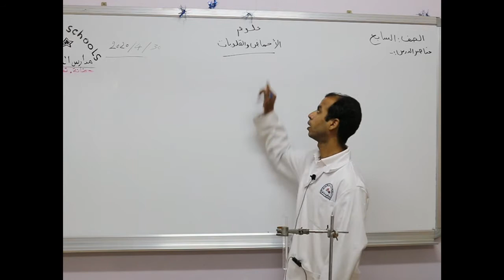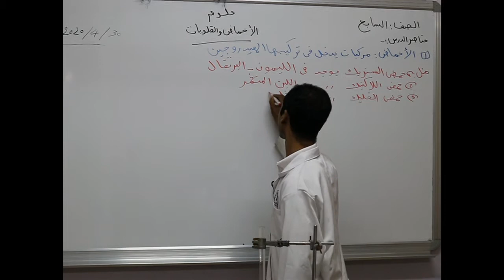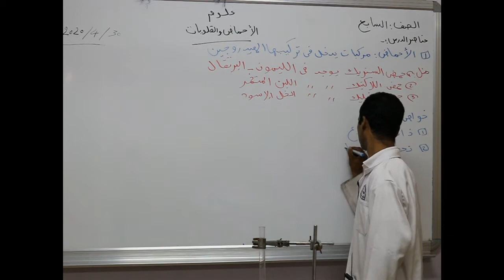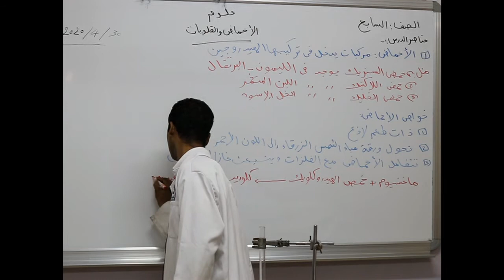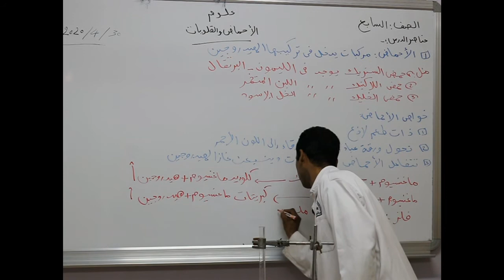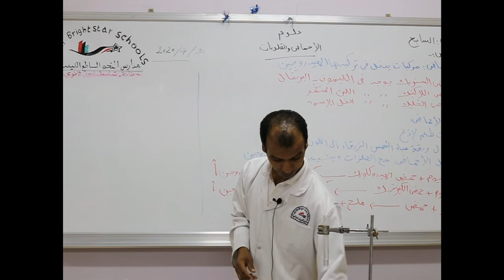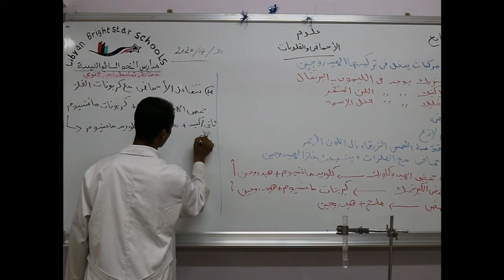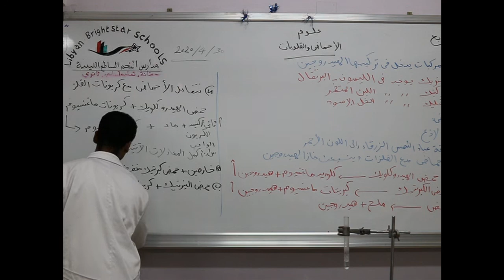مادة العلوم للصف السابع الأساسي/ الأحماض والقلويات